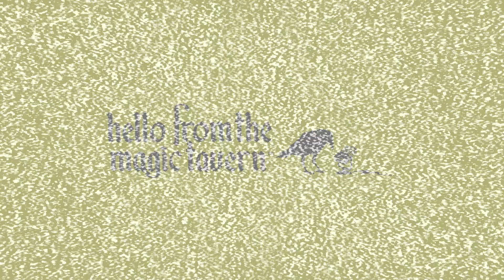Season 5, Ep 10 - Finder of Lost Things (w/ Carisa Barreca)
Valencia Montagoo comes from a long line of finders and is going to help find the missing tavern.

Credits
Arnie: Arnie Niekamp
Usidore: Matt Young
Chunt: Adal Rifai
Valencia Montagoo: Carisa Barreca
Mysterious Man: Tim Sniffen

Producers: Arnie Niekamp, Matt Young, and Adal Rifai
Associate Producer: Anna Havermann
Post-Production Coordination: Garrett Schultz
Editor: Stephen Dranger
Magic Tavern Logo: Allard Laban
Theme Music: Andy Poland